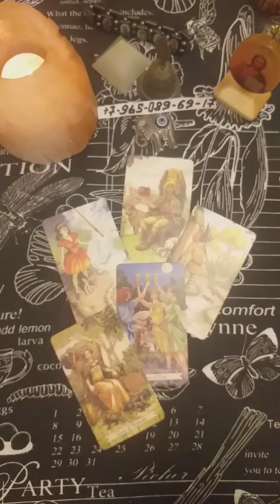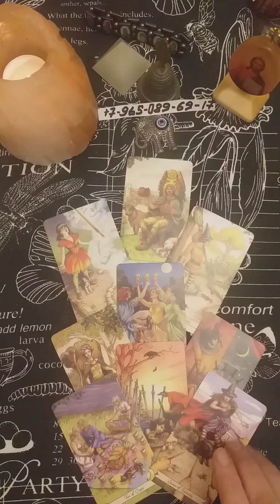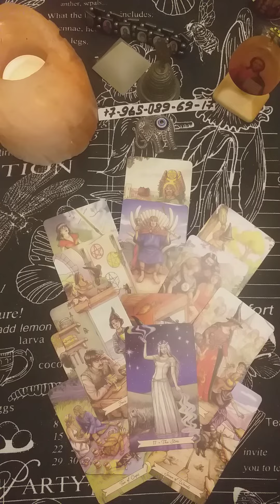⚡⚡⚡Что хотят Вам сказать карты🍁👨‍💼🌤🌞🧡❤🧡гаданиеонлайнтарл tarot таро раскладытаро#